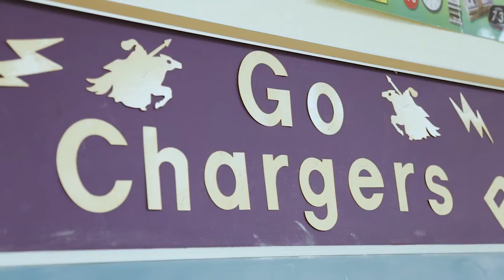2015 SCORE Prize: Covington High School